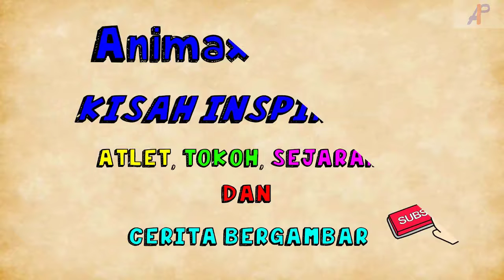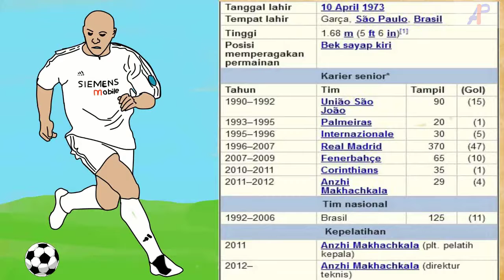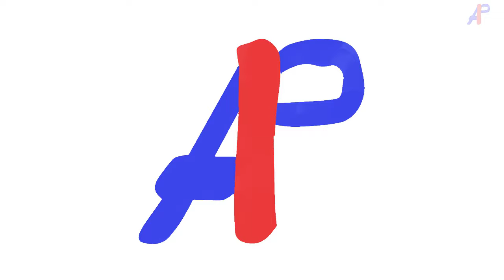Si Pemilik Tendangan Peluru..!! Siapakah Dia ?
Siapakah Pemilik Tendangan Peluru di dalam video ini,, beri jawaban kalian di kolom komentar yaa..!! jangan lupa subscribe dan nyalakan lonceng notifikasinya agar kalian tidak ketinggalan video video terbaru dari chanel Animaxpedia